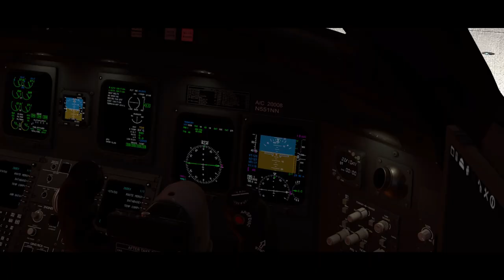The Regional Jets from up North : CRJ-700 and 900 | X-Plane 12 | DeltaWing Simulations